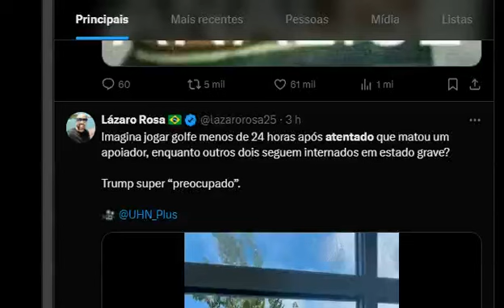🔴 Trump joga golfe menos de 24 horas após ATENTADO q matou um apoiador enquanto 2 seguem internados.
"Imagina jogar golfe menos de 24 horas após ATENTADO que matou um apoiador, enquanto outros dois seguem internados em estado grave?
Trump super “preocupado”." - Lázaro Rosa.

SELVA, PATRIOTAS!

FBI diz que atirador agiu sozinho em tentativa de assassinato contra Donald Trump
Thomas Matthew Crooks foi morto e teve amostras de DNA coletadas pelas autoridades. Trump foi alvo de um atentado durante comício na Pensilvânia, no sábado (13). Motivação é desconhecida.

O FBI, a Polícia Federal dos Estados Unidos, afirmou neste domingo (14) que o atirador que tentou assassinar Donald Trump aparentemente "agiu sozinho".

A declaração foi feita pelo agente especial do FBI Kevin Rojek durante uma coletiva de imprensa por telefone junto com o Departamento de Justiça dos EUA.

"Também não identificamos uma ideologia associada ao caso", acrescentou Rojek. Na coletiva, outra autoridade do FBI afirmou ainda que o incidente está sendo investigado como um potencial ato de terrorismo doméstico.

Thomas Matthew Crooks, de 20 anos, foi identificado como o atirador que tentou assassinar Donald Trump. O ex-presidente dos Estados Unidos foi alvo de um atentado durante um comício na Pensilvânia, no sábado (13).

O FBI também afirmou que, até agora, não há indicações de que Crooks tinha problemas de saúde mental e que o serviço de inteligência dos EUA está focado nas motivações dele, especialmente através de suas redes sociais.

Crooks foi morto após atirar contra o ex-presidente. As autoridades afirmaram que coletaram amostras de DNA para identificá-lo. Ele morava em Bethel Park, um distrito que fica a cerca de 70 km do local do atentado, e estava registrado no sistema eleitoral do estado como republicano.

O atirador não tinha outros registros criminais na justiça norte-americana, segundo o jornal "The New York Times". O FBI afirmou que a motivação do atentado contra o ex-presidente ainda é desconhecida.

Trump deixou o comício sangrando e foi encaminhado ao hospital, mas já recebeu alta. Um disparo atingiu de raspão a orelha do ex-presidente. O republicano teve a segurança reforçada e desembarcou em New Jersey, na madrugada deste domingo.

Os disparos também provocaram a morte de um homem que acompanhava o comício, Corey Comperatore, de 50 anos. Além disso, outros dois espectadores, também do sexo masculino, foram socorridos em estado grave e encaminhados ao hospital. Todas as vítimas são adultas.

A polícia recuperou um fuzil AR-15 semiautomático no local do atentado, segundo a Associated Press. As autoridades afirmaram que o suspeito comprou a arma legalmente. A investigação tentará identificar se outras pessoas estão envolvidas no crime.

O Serviço Secreto dos EUA informou que Trump está seguro e que medidas de proteção foram implementadas ao seu redor.

Durante a madrugada deste doming, espaço aéreo da cidade onde morava o atirador foi fechado por razões de segurança.

Thomas Matthew Crooks: quem era o atirador de 20 anos envolvido no atentado
VÍDEO mostra suposto autor dos disparos morto em telhado
Testemunha diz que viu atirador em telhado e avisou policiais

Trump estava fazendo um comício na cidade de Butler, na Pensilvânia, quando foi alvo do atentado. Um vídeo registrou o exato momento em que o ex-presidente reage ao ouvir tiros de arma de fogo.

Durante os disparos, Trump levou a mão à orelha e se abaixou. Na sequência, agentes do Serviço Secretos dos Estados Unidos protegeram o republicano.

Ele foi retirado do local instantes depois. Antes, acenou para o público e apareceu com a orelha ensanguentada. Trump foi levado para o hospital e recebeu alta cerca de três horas depois.

Ele também fez uma publicação em uma rede social para comentar o ocorrido.

"Eu levei um tiro que atingiu o pedaço superior da minha orelha direita. Eu soube imediatamente que algo estava errado quando ouvi um zumbido, tiros e imediatamente senti a bala rasgando a pele. Sangrou muito, e aí me dei conta do que estava acontecendo", escreveu Trump.

Assessores de campanha de Trump disseram que ele está bem.

"O presidente Trump agradece às autoridades e aos socorristas pela sua ação rápida durante este ato hediondo”, informou o porta-voz da campanha do Partido Republicano.